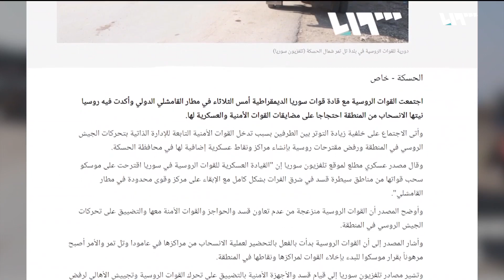تهديدات روسية لقسد وغضب منها.. ماذا دار في اجتماع مطار القامشلي؟ | سوريا اليوم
تفاعلاتُ ملفِ شرقِ الفرات لا تتوقف، مرةً من جانب أميركا، ومرةً من جانب الروس، هذه المرة تجمعُ قياداتٍ روسيةً بقياداتٍ من قوات سوريا الديمقراطية في مطار القامشلي، مصادرُ لموقع تلفزيون سوريا تقول إنَّ الروس أبدَوا انزعاجَهم من قسد الذين يحاولون التضييقَ على التحركاتِ الروسيةِ في المنطقة، تهدّدُ موسكو بالانسحاب من شرقِ الفرات والإبقاءِ على وجودِها فقط داخل المطار، وهذا إن حصلَ فهو يعني نسفاً لاتفاق سوتشي الموقعِ بين موسكو وأنقرة بشأن شمالِ شرقيِّ سوريا، وهذا إن حصل يطرحُ تساؤلاتٍ حولَ التحركاتِ التركية، خصوصا أنَّ المبعوثَ الأميركي إلى سوريا جيمس جيفري استبعدَ حدوثَ أيِّ عمليةٍ عسكريةٍ جديدةٍ هناك

تقديم: همام سراج
إعداد: محمد الدغيم - رداد لحلح
ضيوف المحور:
سامر الأحمد

كاتب وصحفي

شفان إبراهيم

باحث في الشأن الكردي

هوتبيرد HD
V 12520